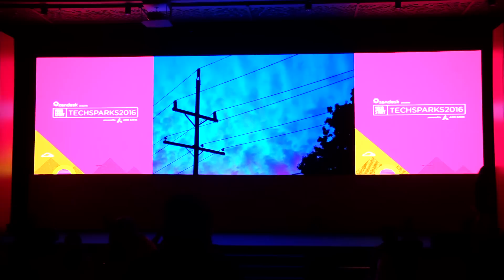Tork T6X Unveil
Here is our CEO Mr. Kapil Shelke unveiling the Tork T6X - India's first electric motorcycle in Bangalore.